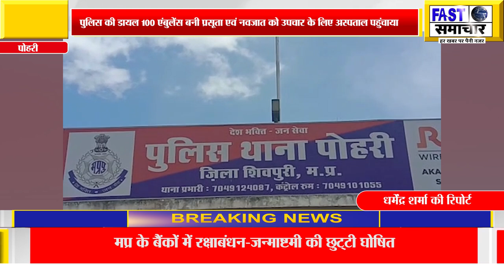पुलिस की डायल 100 एंबुलेंस बनी प्रसूता एवं नवजात को उपचार के लिए अस्पताल पहुंचाया